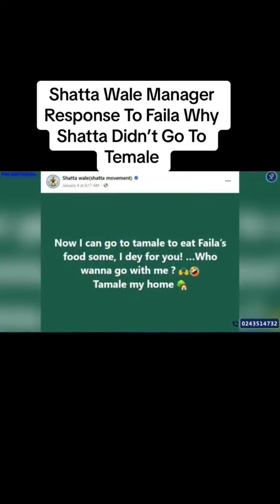💥😱shattawale Manager sammyflextv Respond To Chief Faila 🍝For Her Recent Comment She In Joy Prime